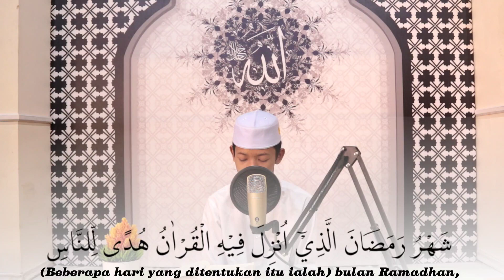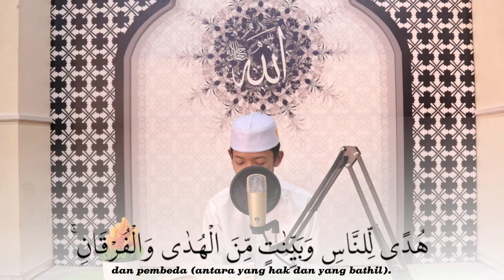Murattal Q.S Al Baqarah: 185 Lagu Bayyati oleh Ahmad Yusron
Disiarkan Langsung dari Studio Nurul Ulum TV

Donasi Operasional Streaming Dakwah Hubungi admin atau transfer ke Nomor rekening Bank Syari'ah Indonesia 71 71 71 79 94 atas nama PP. Nurul Ulum.
Konfirmasi ke nomor 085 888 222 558. Jazakumullahu Khoiron katsiro. Barokallahulakum